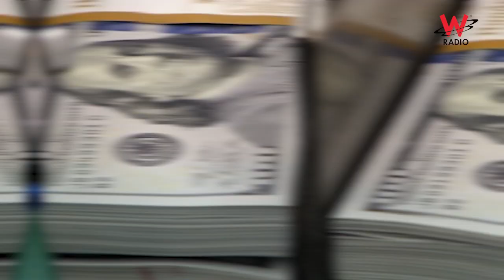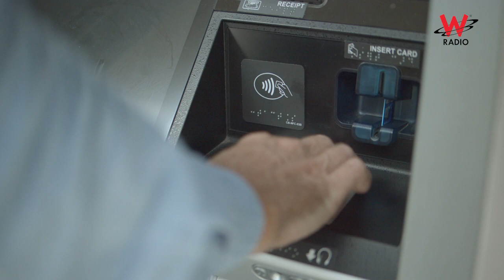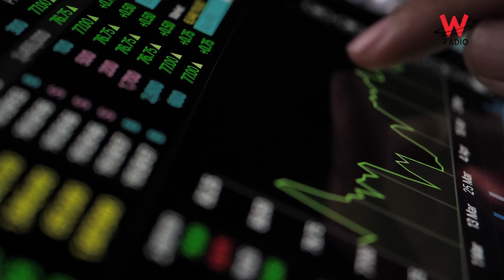Las cinco noticias del año en economía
Con W Radio reviva las principales noticias económicas que marcaron el 2022.